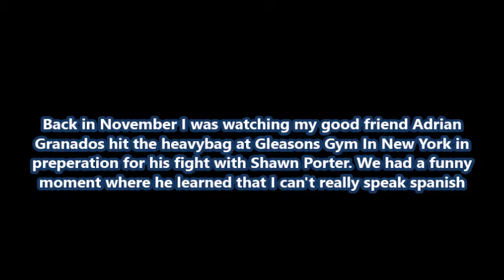Adrian Granados TELLS TRU SCHOOL SPORTS TO LEARN SPANISH!!!!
Pretty great moment between myself and El Tigre, you got to laugh at yourself sometimes.